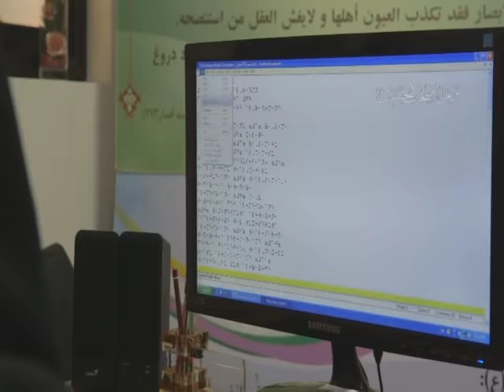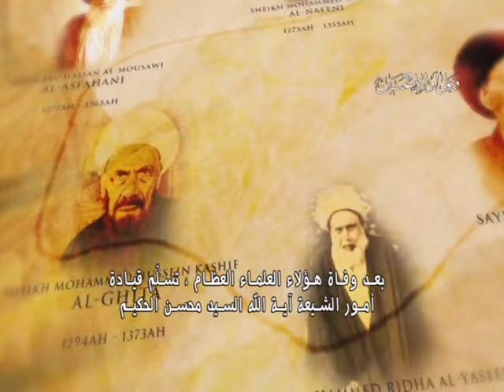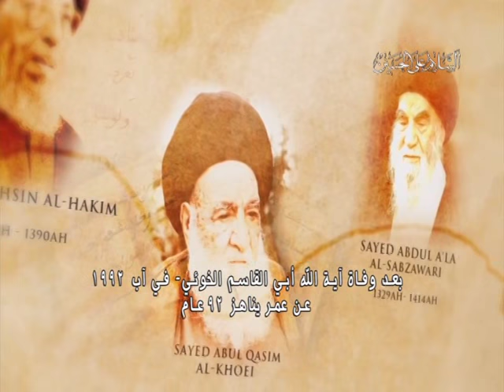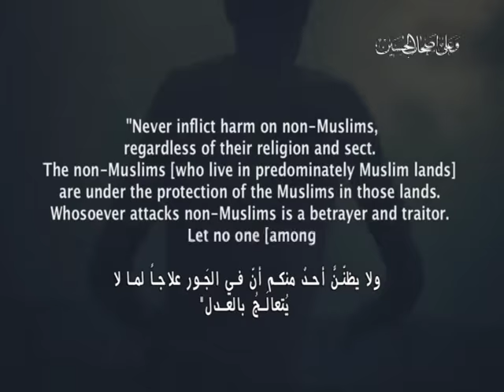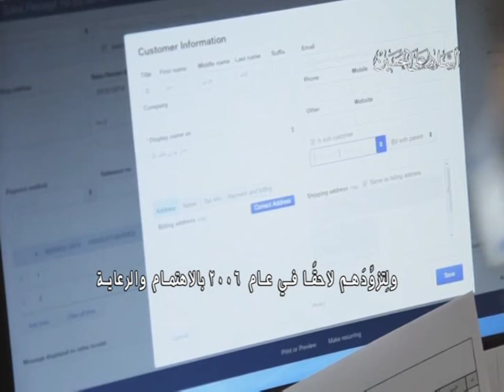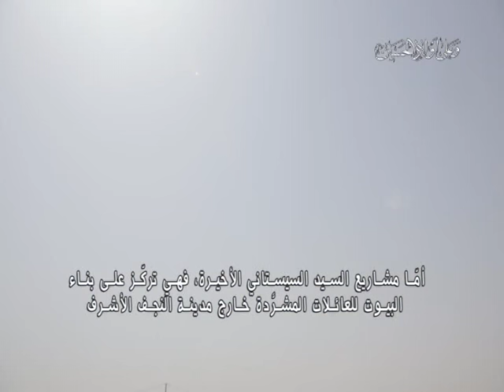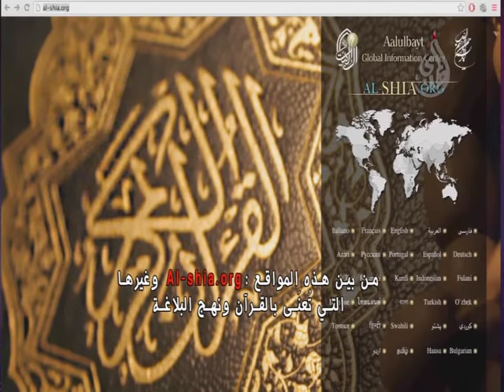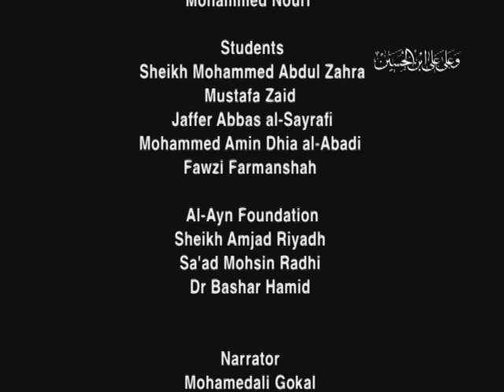وثائقي | مرجعية آية الله العظمى السيد علي السيستاني